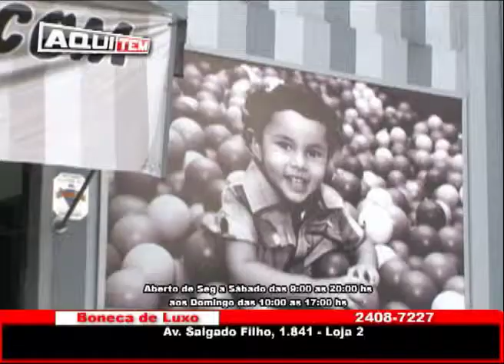Boneca de Luxo 29 03 14